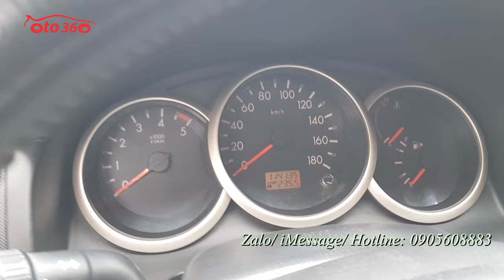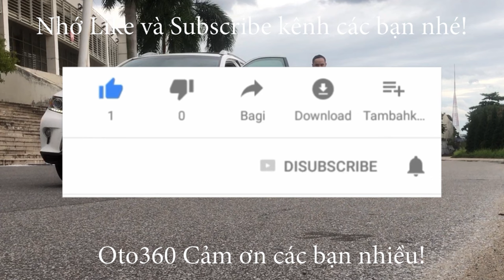Cần bán gấp xe Ford Everest 2.5 Limieted 2012 biển Hà Nội 1 chủ từ đầu xe đẹp giá cả hợp lý